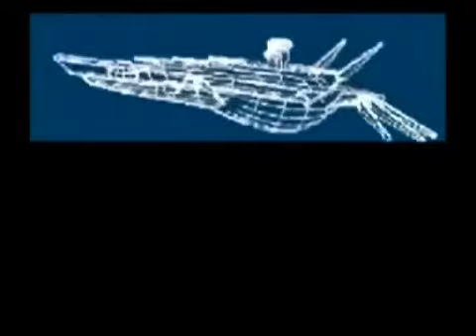塩沢兼人のゲームキャラ集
2000年5月10日に46歳という若さでこの世を去った声優の塩沢兼人さんが生前に声を担当されたゲームキャラクター(版権付きのキャラゲー＆コンシューマー化されていないPC・スマホ系のゲーム作品のキャラクターは対象外)を出来るだけ沢山集めて簡単に紹介していく動画です。

ゲームに限らず、塩沢さんが生前に声を担当したキャラクターの中で一番思い入れがありましたらコメント欄に書いて頂けると有難いです。

※尚、動画の中にはゲームのネタバレになってしまう恐れがあるかもしれませんのでご視聴の際には十分ご注意下さい。